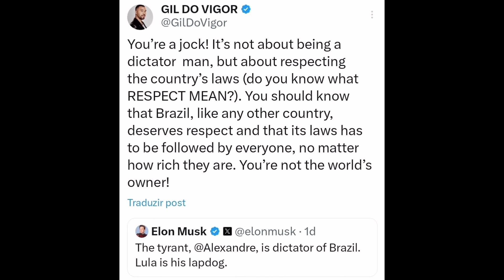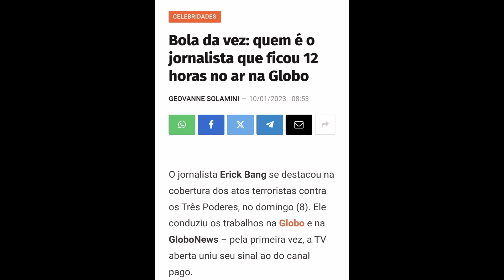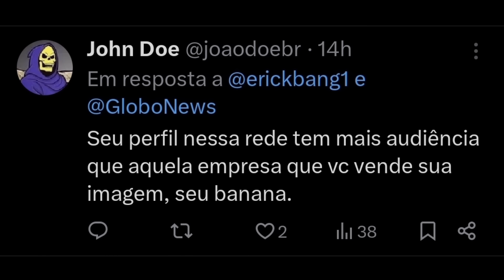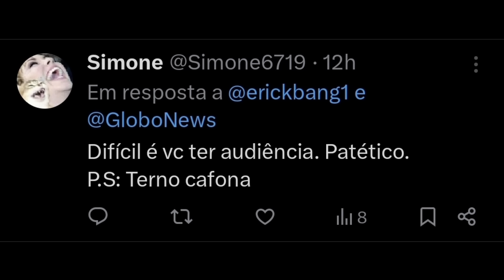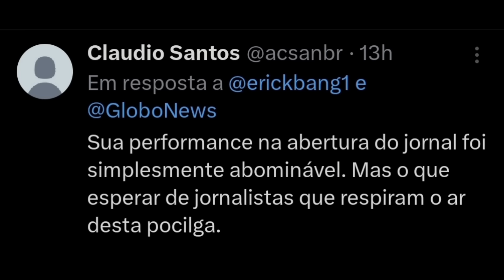VERGONHA: Apresentador da GloboNews comemora a proibição do Twitter, mas se dá mal!